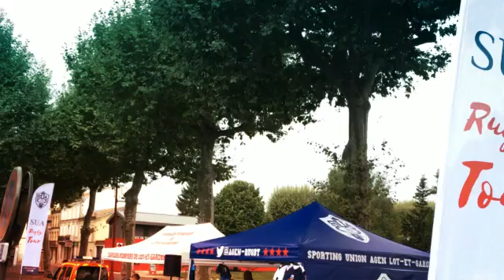SUARUGBYTOUR - Villeneuve/Lot (Created